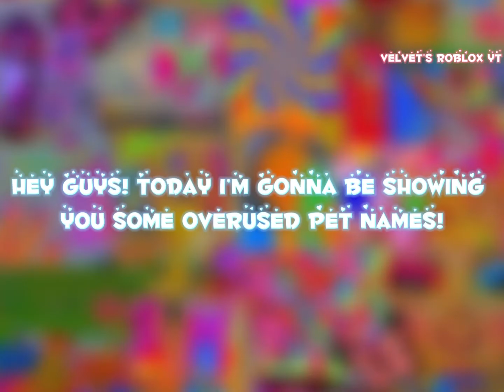OVERUSED PET NAMES IT ADOPT ME! || New Intro and outro!🥳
This isn’t hate to anyone who has these names for their pets!